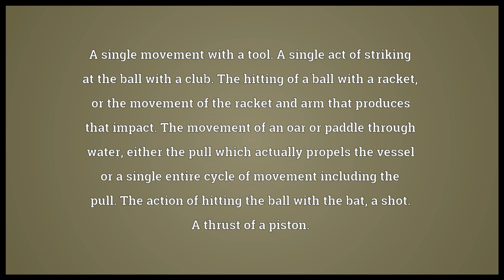Stroke Meaning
Video shows what stroke means. An act of stroking .. A blow or hit.. A single movement with a tool. A single act of striking at the ball with a club. The hitting of a ball with a racket, or the movement of the racket and arm that produces that impact. The movement of an oar or paddle through water, either the pull which actually propels the vessel or a single entire cycle of movement including the pull. The action of hitting the ball with the bat; a shot.